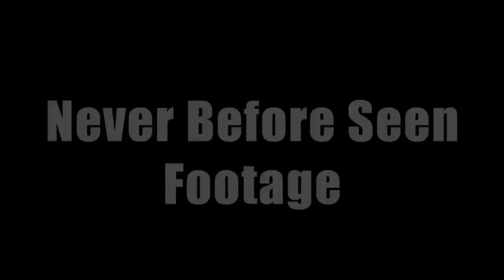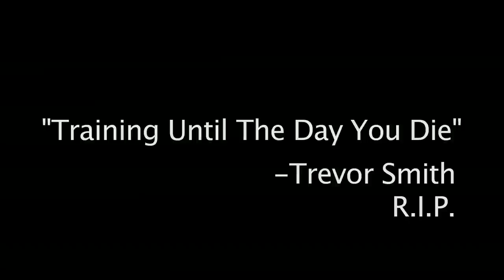TREVOR SMITH Leg Workout Video Never Before Seen Footage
RX EXCLUSIVE!!! TREVOR SMITH Leg Training Video!!! Never Before Seen Footage!

The Underground Freak and Bodybuilding's Urban Legend!!!

Johnny Styles Editor's Note: I was very happy to be part in creating this video for everybody in our Rx community, and hope you guys enjoy it. When I got this video from Dave i clearly knew something had to be done, meaning VHS quality is hard to convert and make it look good...BUT, There's always a way!!! It had a good/eerie feeling to it, listening to Trevor espeially at the end! Makes you realize how fortunate we are to be alive and be part of this sport we all love!!